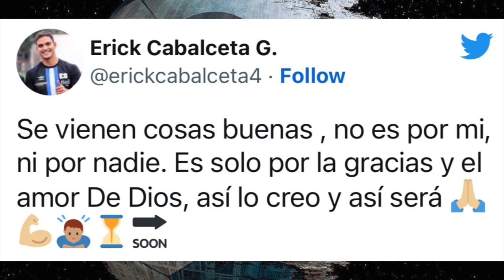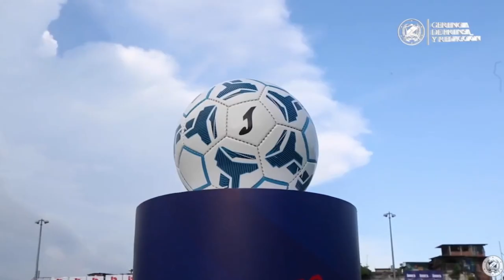SE PELIO CON EL TÉCNICO Y LO ECHARON, ERICK A UN GRANDE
HUGO PÉREZ TÉCNICO DE LA SELECCIÓN NACIONAL DE EL SALVADOR , FELIZ QUE ERICK CABALCETA YA TENGA CLUB Y JUGARÁ EN LIGA DEPORTIVA ALAJUELENSE EN EL FÚTBOL DE COSTA RICA, JUAN SÁNCHEZ DE SAN SALVADOR FC , SIGUE ANOTANDO GOLES EN LA LIGA NACIONAL DEL INDES, ERICK RIVERA FUE  SUSPENDIDO POR LA FIFA , POR DAR POSITIVO AL ANTIDOPING Y SERÁN 4 ANOS FUERA DEL FÚTBOL FEDERADO